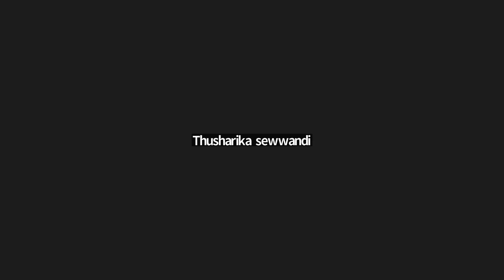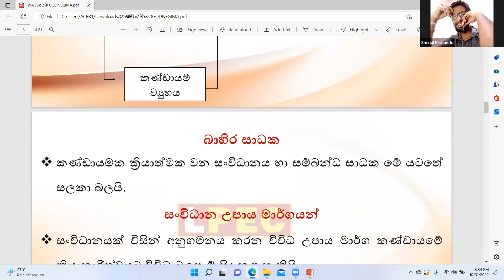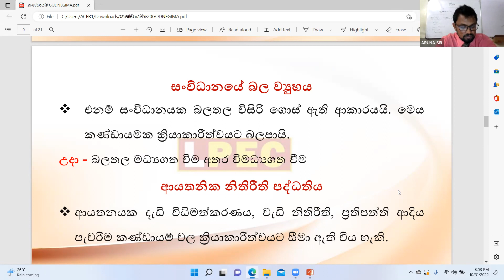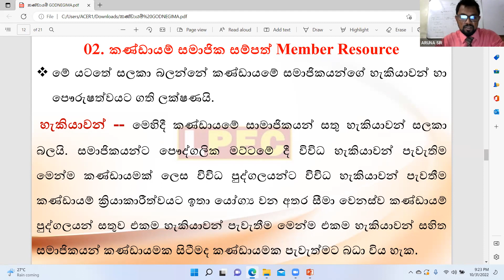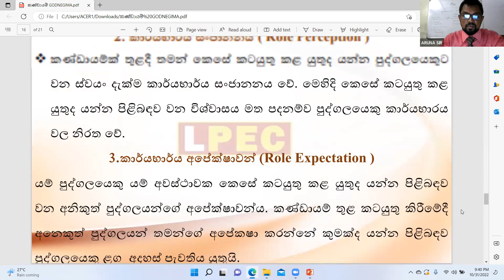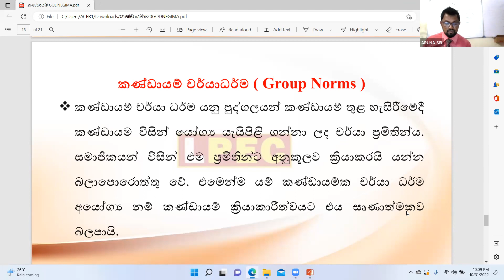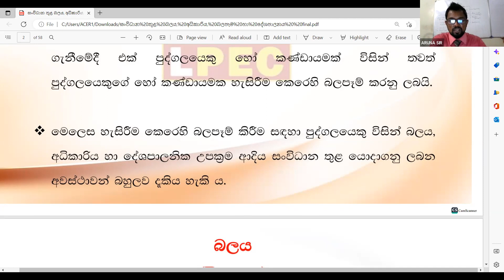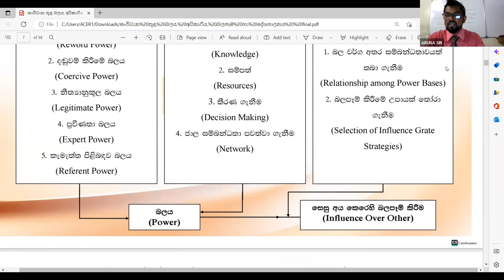OB 33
"LPEC CAMPUS"